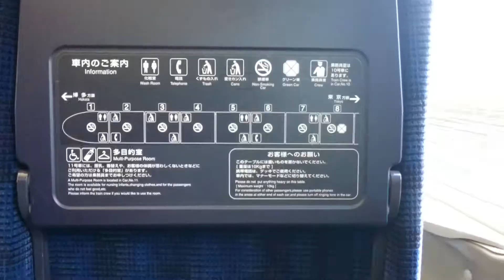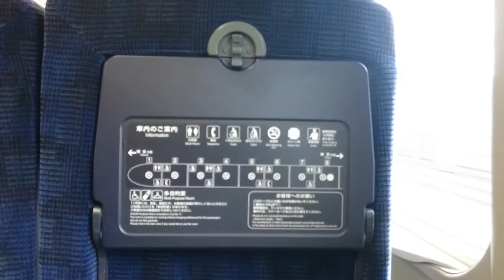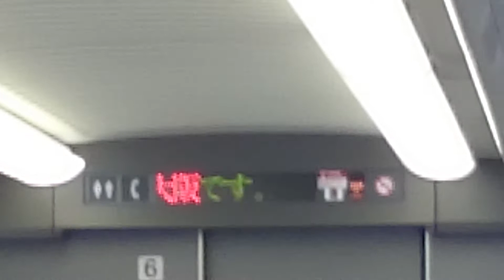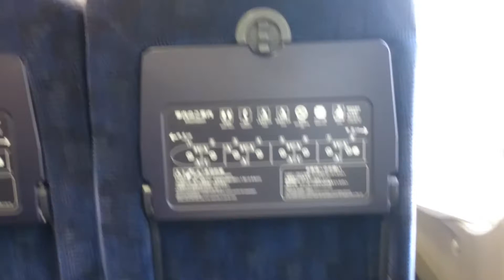こだま 新大阪行 京都駅～新大阪駅まで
自由席に乗っていたて、まわりを見たらガラガラでした❗❗❗❗